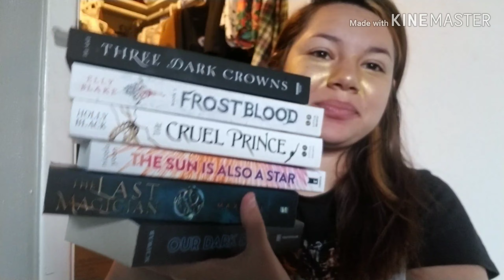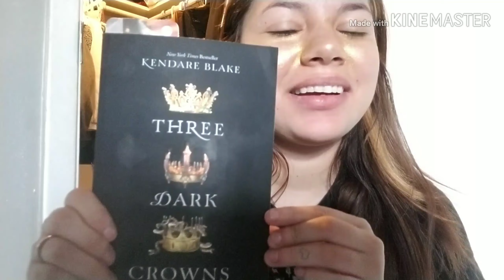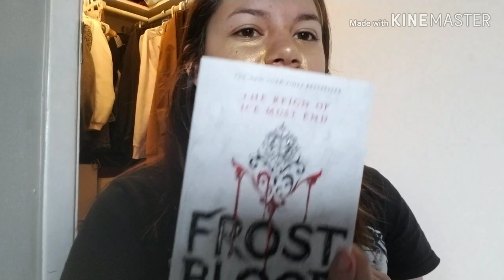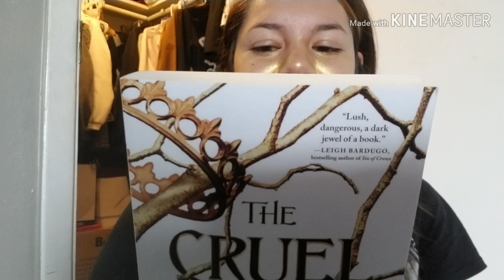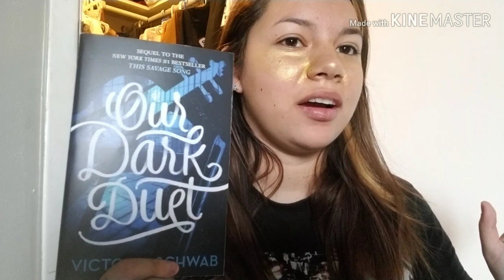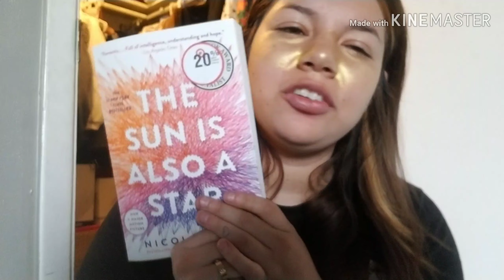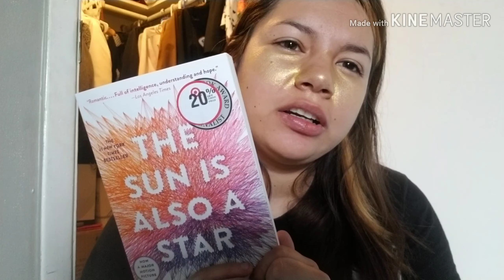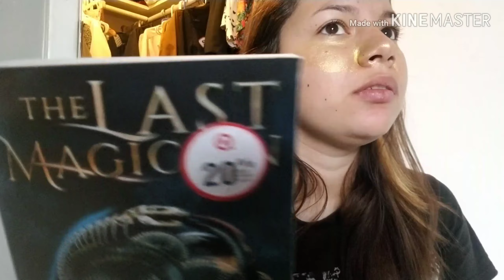March book haul 19' // barnes&nobel, Target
Hey wolf pups!
If you enjoy watching my book hauls sorry I didnt post one for February. Gold face mask brought out my coloring to my face hahah

Pinterest @wolves are my friends
Goodreads @jasmin frias